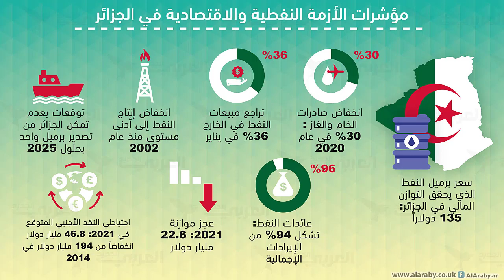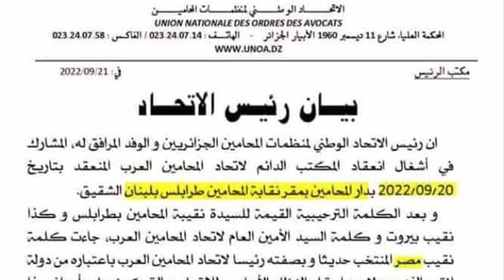اخبار الجزائر اليوم: الجزائر تنسحب من اتحاد العرب* ارتفاع صادرات الحديد * ظهور نوايا ماكرون الخبيثة